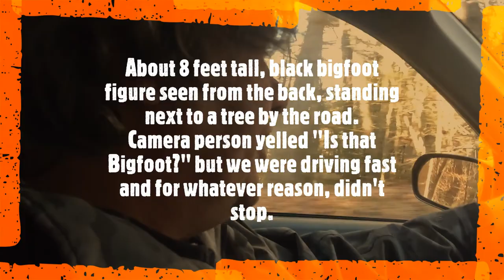CCIS Cryptid Sighting Report in CT (Follow ups)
Oh yeah! Let's talk about some reports we have recieved.

At CCIS, we go to where our next adventure takes us! Come with us, have some squatching fun! Join colinhaskins team on his quest for the unknown.

Check out our onlocation videos, putting cool outdoor squatchy places on the map or check our new field investigations on Cryptid at YouTube.

Become part of our research team or join our location adventures!